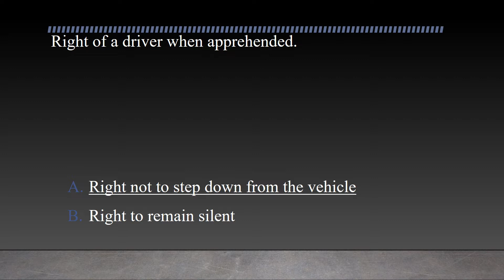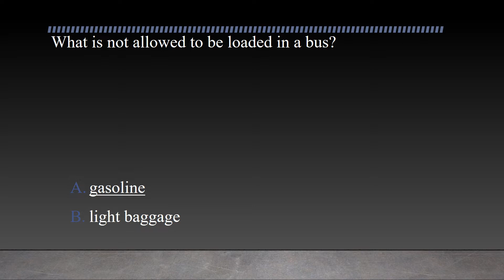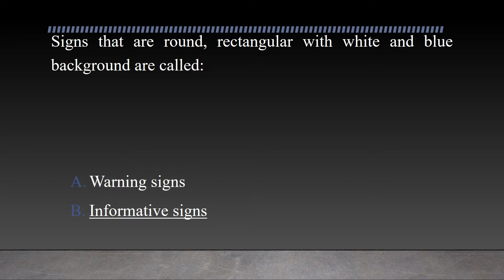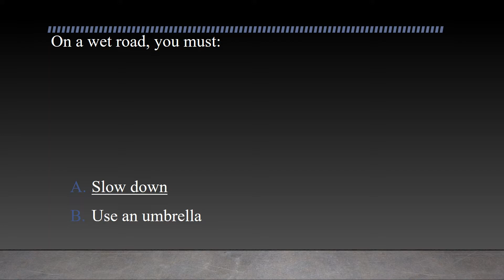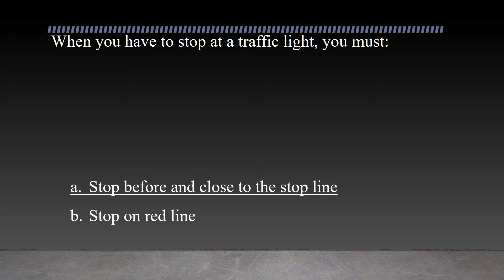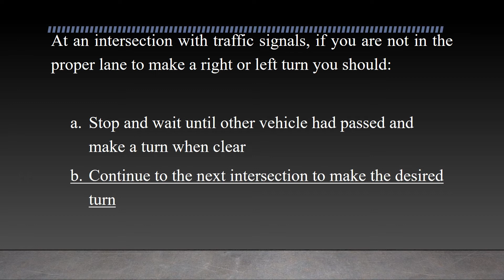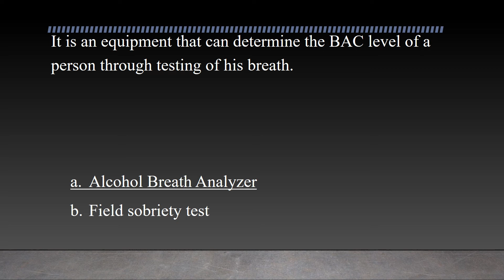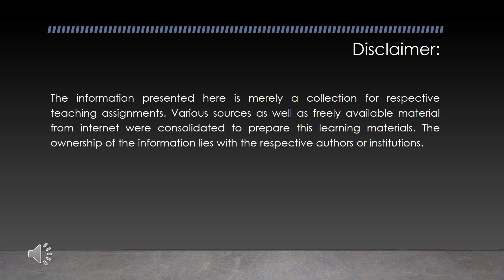Traffic Management and Accident Investigation with Driving - Review Questions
For Criminology and Criminal Justice Education students and instructors